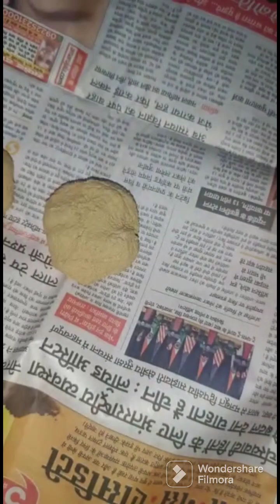Homemade herbal soap for all type skin🛀🛀no chemical🙅#💯effective#subscribe share 🙏🙏